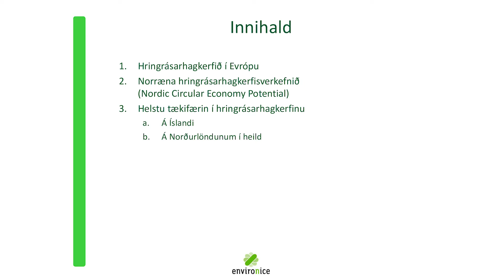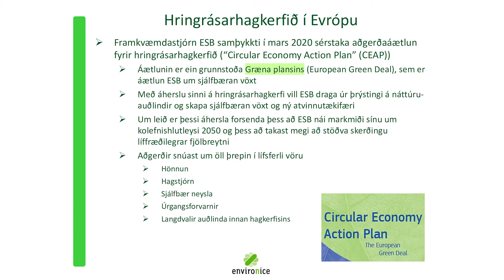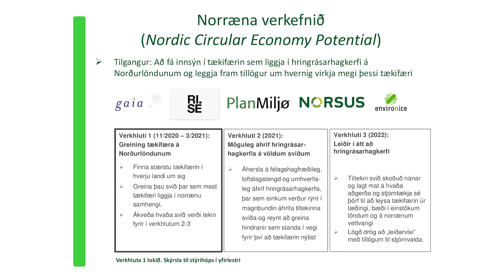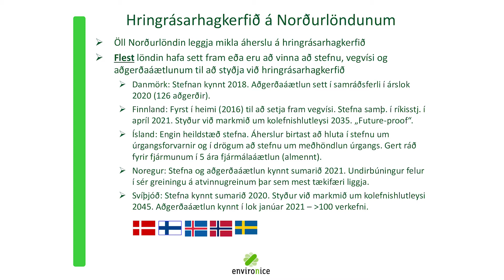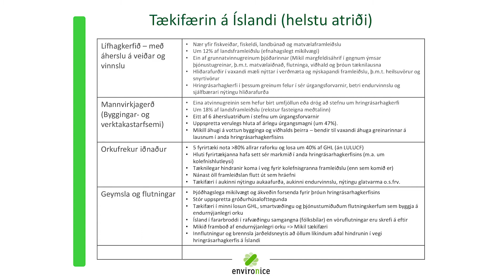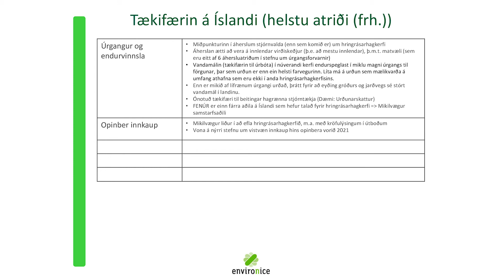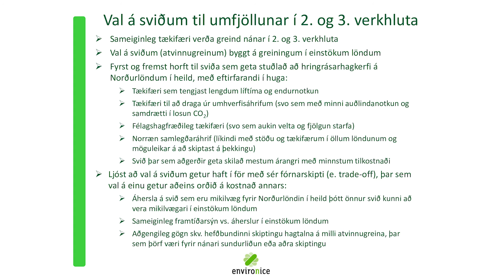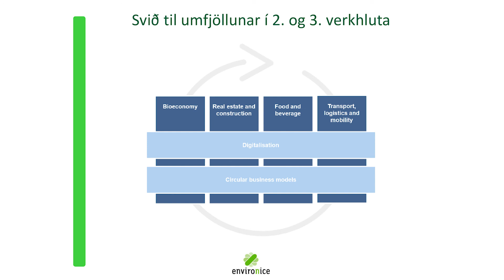Stefán Gíslason: Tækifærin í hringrásarhagkerfinu – hvað segja Norðurlönd?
Erindi Stefáns Gíslasonar, umhverfisstjórnunarfræðings hjá Environice á XII. Umhverfisþingi 27. apríl 2021.